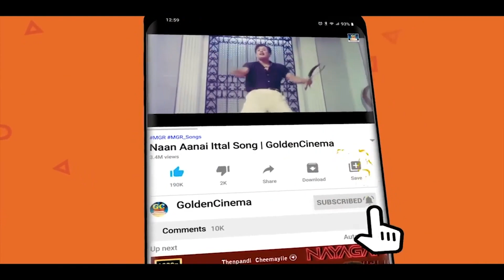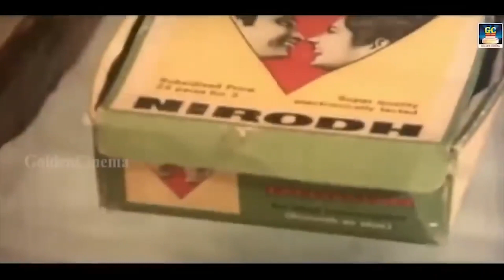செந்தில் கவுண்டமணி மரண சிரிப்பு | Goundamani & Senthil Superhit Comedy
Movies
ShortFilms
Special Programs
Events
Movie News